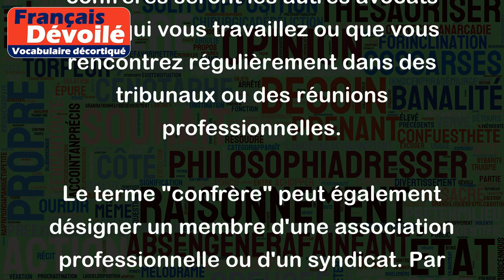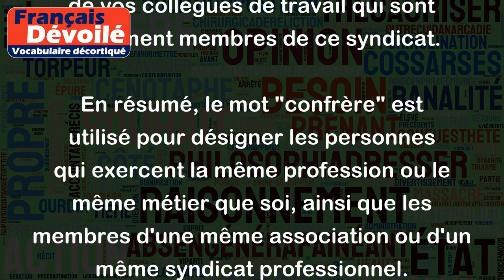Confrère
Le mot "confrère" désigne une personne qui exerce la même profession, métier ou activité que soi. Il s'agit d'un terme utilisé surtout dans le monde du travail pour désigner les collègues ou les partenaires professionnels.
Par exemple, si vous êtes médecin et que vous travaillez dans un hôpital, vos confrères seront les autres médecins, les infirmiers et le personnel de santé qui travaillent avec vous dans cet établissement. De même, si vous êtes avocat, vos confrères seront les autres avocats avec qui vous travaillez ou que vous rencontrez régulièrement dans des tribunaux ou des réunions professionnelles.
Le terme "confrère" peut également désigner un membre d'une association professionnelle ou d'un syndicat. Par exemple, si vous êtes professeur et que vous êtes membre d'un syndicat d'enseignants, vous pourrez vous adresser à vos "confrères" pour parler de vos collègues de travail qui sont également membres de ce syndicat.
En résumé, le mot "confrère" est utilisé pour désigner les personnes qui exercent la même profession ou le même métier que soi, ainsi que les membres d'une même association ou d'un même syndicat professionnel.